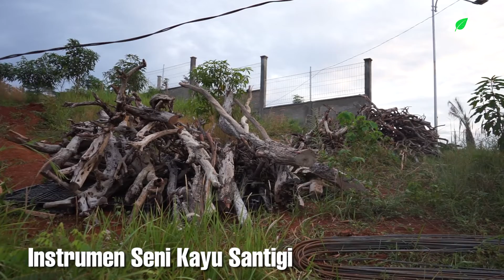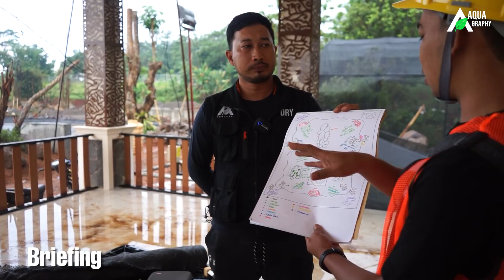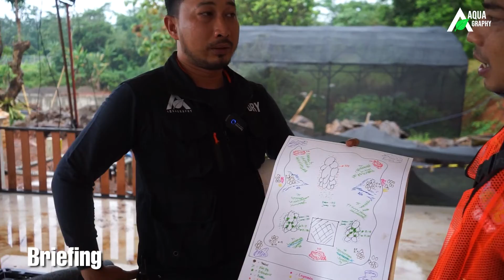[PART 9] MEGA PROJECT DANAU SUBANG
Assalamualaikum braay,,.. . Untuk content ini sangat spesial karena ada Giveaway yang besar dengan dorprize utama SEPEDA MOTOR LISTRIK, uang total senilai 5jt untuk 50 pemenang, T-Shirt premium limited edition Aquagraphy bray!!! dan ada 5 pemenang liburan di subang dengan tim aquagraphy untuk melihat hasil karya kita bray!!! Dari manapun asal kalian, dan semua biaya di tanggung Aquagraphy bray!!! . Syarat dan Ketentuan : WAJIB 1.Follow Instagram @damarefiyuda dan @aquagraphy.chanel di instagram 2.Harus Aktif bermedia sosial dengan comment like dan share, Jangan lupa subscribe Chanel Youtube @Aquagraphy dan nyalain loncengnya supaya tidak ketinggalan dan muncul notifikasi konten - konten kita, karena syarat mendapatkan SEPEDA MOTOR LISTRIK adalah wajib juga menebak kode - kode yang kita sematkan di setiap video kita, jadi kalian harus komen dan cantumkan kode, contoh : (kode) (sepasi) (akun instagram) (sepasi) (komen) = 21 @panjul666 (komen bisa saran atau kesan atau pesan atau pertanyaan, yang penting sopan ya bray) . Mega Project Subang ini sangat spesial, karena akan sangat bermanfaat untuk warga sekitar lokasi bray!!! Mau tau keseruan dan proses - prosesnya, yuk sama - sama belajar cuss tonton videonya bray sambil nonton jangan lupa, ikutin give awaynya ya... . Sebelumnya kami mau ngucapin banyak terima kasih buat kalian Bray-Bray yang selalu mensupport kami. sampai kami ada di tahap ini, 50.000 Subscriber.. Terimaaa Kasiiihhhh... . . . . damarefiyuda megaprojectsdanausubang danaubuatan .